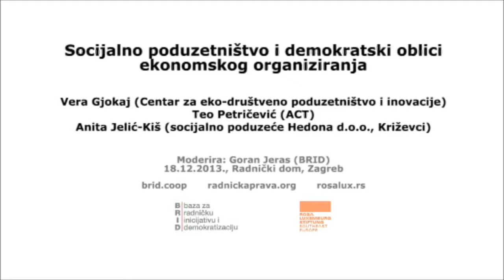Socijalno poduzetništvo i demokratski oblici ekonomskog organiziranja /// uvod: Goran Jeras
Baza za radničku inicijativu i demokratizaciju (BRID) poziva vas na radionicu Socijalno poduzetništvo i demokratski oblici ekonomskog organiziranja koja će se održati u srijedu 18. prosinca u 18 sati u Radničkom domu u Zagrebu (Trg kralja Petra Krešimira IV. 2, dvorana na 5. katu). Uvodna izlaganja održat će: Vera Gjokaj (Centar za eko-društveno poduzetništvo i inovacije), Anita Jelić-Kiš (socijalno poduzeće Hedona d.o.o., Križevci) i Teo Petričević (ACT). Radi se o posljednjoj od 8 radionica posvećenih organizacijskom, pravnom, ekonomskom i medijskom aspektu radničkih borbi na temelju konkretnih situacija iz prakse organiziranih tokom 2013. godine. Snimke svih prethodnih radionica dostupne su na playlisti na kanalu SkriptaTV.

Deklarirana težnja demokratizaciji društva koja je nominalno konsenzusom prihvaćena od strane političkih elita u praksi je često ograničena na političke aspekte (uglavnom kroz vrlo manjkav sustav predstavničke demokracije). Međutim, realna politička moć usko je povezana s ekonomskim odnosima u društvu gdje nepravedna raspodjela resursa i proizvedene vrijednosti služi kao jedan od glavnih generatora siromaštva i socijalne nejednakosti. Demokratizacija ekonomskih procesa putem poduzeća i organizacija koje će svoju ekonomsku funkciju staviti u službu poboljšanja kvalitete života ljudi i efikasnog upravljanja resursima zajednice predstavljala bi značajan iskorak prema rješavanju navedenog problema.

Socijalno poduzetništvo je oblik poduzetništva koji kao primarni cilj ima ostvarenje neke društveno korisne funkcije poput povećanja zaposlenosti, zapošljavanja ugroženih skupina društva, pružanja i povećanja kvalitete socijalnih usluga i sl. Socijalna poduzeća su često u vlasništvu ili pod direktnom kontrolom zaposlenika u tim poduzećima te na taj način osiguravaju uključenost zaposlenika u sve bitne odluke vezane uz poslovanje i upravljanje novostvorenom vrijednosti.

Zadruge kao udruženja osoba a ne kapitala po samoj svojoj definiciji osiguravaju ravnopravnost zadrugara i demokratičnost procesa upravljanja zadrugom. Tijekom trenutne ekonomske krize pokazalo se da su zadružni modeli organiziranja, koji funkcioniraju na principu solidarnosti i nemaju prioritet maksimizacije profita, mnogo otporniji na učinke krize i da svojim članovima osiguravaju sigurnije zaposlenje i stabilnije prihode od klasičnih komercijalnih poduzeća.

Tijekom radionice će se analizirati stanje socijalnog poduzetništva u Hrvatskoj, razmotrit će se prednosti i ograničenja različitih oblika demokratskog ekonomskog organiziranja te će se identificirati mogućnosti i mehanizmi širenja koncepta socijalne ekonomije u društvu.

Program je ostvaren u suradnji s fondacijom Rosa Luxemburg Stiftung - Southeast Europe.